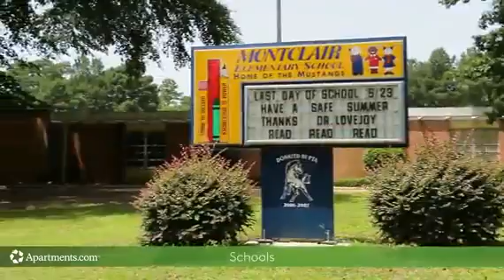September 16, 2018